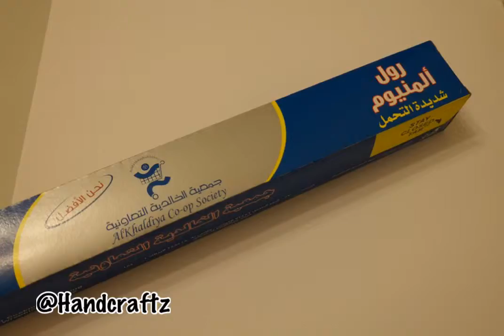لوحه من القصدير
لوحه من القصدير و الوان المتالك